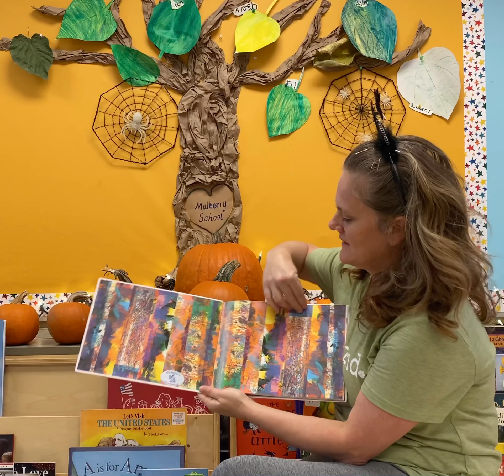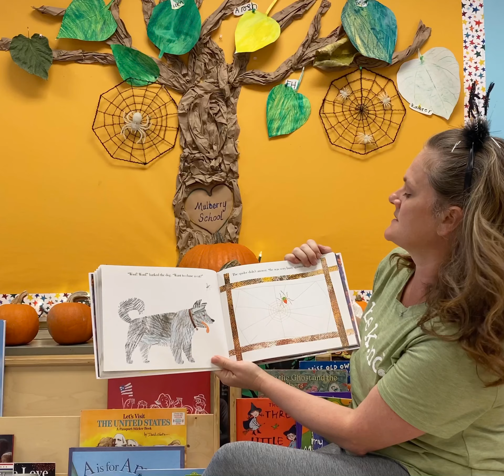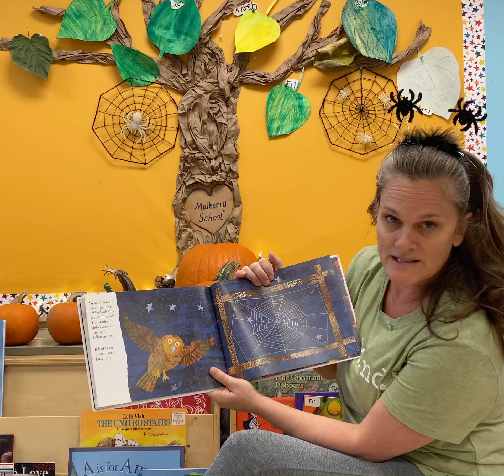The Very Busy Spider by Eric Carle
Mulberry Books of the Week